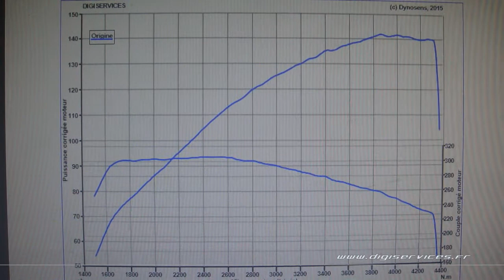BMW X1 18D 150cv Reprogrammation Moteur @ 177cv Digiservices Paris 77 Dyno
Passage dans nos locaux d'un BMW X1 18d de 150cv pour une reprogrammation moteur.